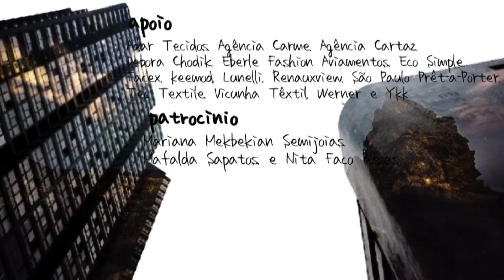Karin Feller - Verão 2015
Desfile de lançamento da coleção Verão 2015 da estilista Karin Feller na 35ª Casa de Criadores (junho de 2014 na Galeria Prestes Maia, em São Paulo)